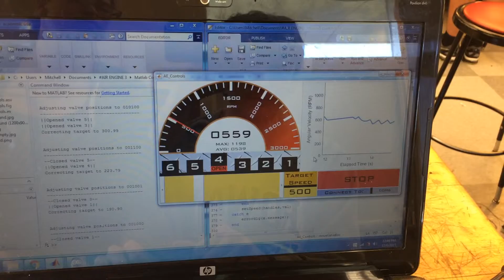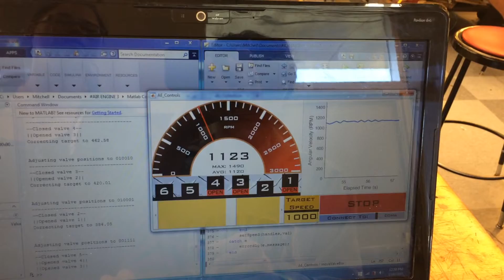Cranky Penguin Air Engine - Preliminary Speed Controller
We hooked our engine up to a valve assembly with tachometers to read the speed.
The GUI made with MATLAB communicates with the Arduino board by receiving the current RPM and sending out commands to open and close valves.
There is also an auto-correcting algorithm which will automatically change the valves to get to the target speed.  This video demonstrates the auto-correct in action.